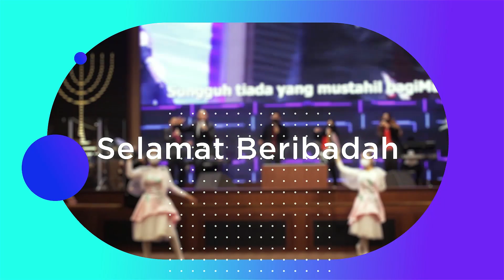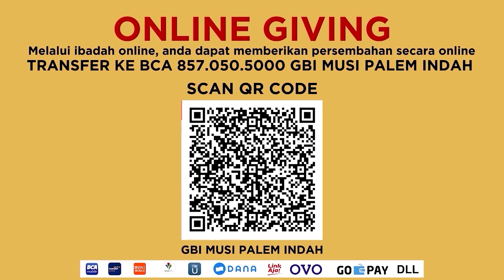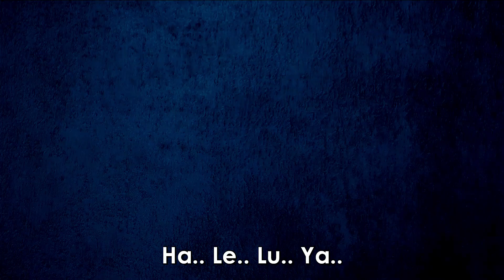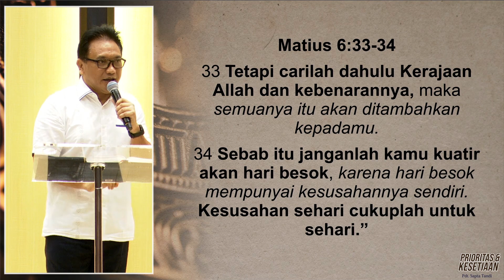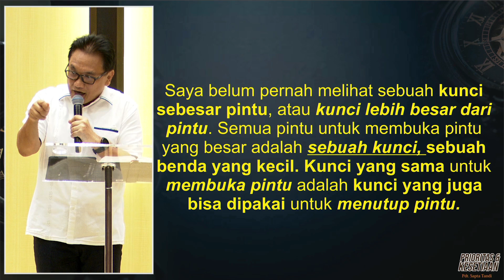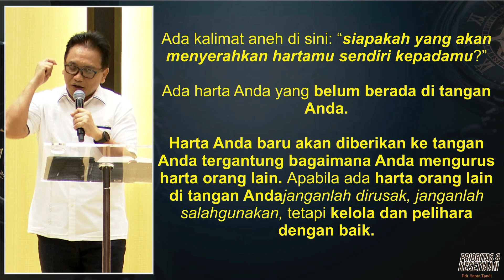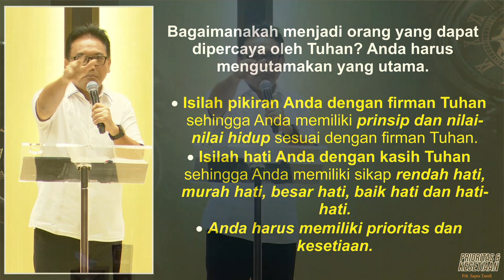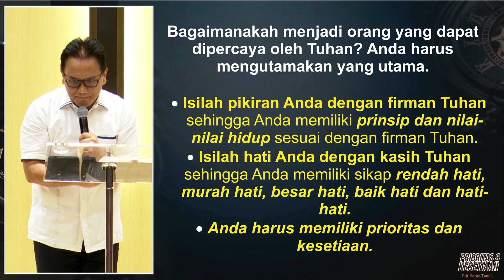Menara Doa Online : Jumat 9 Juli 2021 (Prioritas dan Kesetiaan)